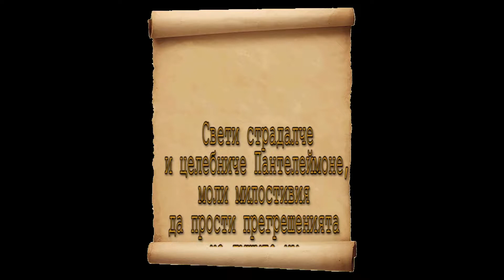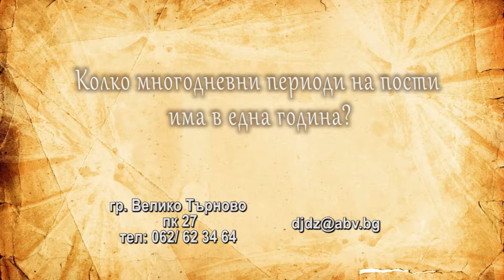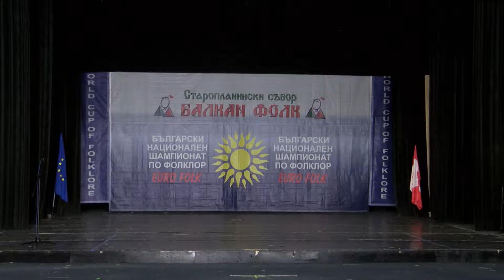DJDZ July 2018 884 (27 july) HD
1. „Отче Клименте” - Хор “Родна песен” – гр. Бургас
2. "Айде, слушай, слушай, калеш бре Ангьо" - Калинка Рачева към НЧ "Парашкев Цветков - 2003" - гр. Плевен
3. „Шопски женски танц“ – ФТА "Загоровче" при Сдружение "Загоровче - гр. Септември" - гр. Септември
4. "Тръгнала ми Неда" – ФГ "Енигма" към Клуб на пенсионера "Енигма" - с. Одърне, общ. Пордим
5. "Пътят ни с добро да е постлан" – СПП към НЧ "Паисий Хилендарски - 1870" - гр. Балчик
6. "Пирински танц" - Танцов състав "Илинден" към НЧ "Просвета 1870" - гр. Свиленград

1. „Otche Klimente” - Choir “Rodna pesen” – Burgas, Bulgaria
2. "Ayde, slushay, slushay, kalesh bre Angyo" - Kalinka Racheva at "Parashkev Tsvetkov - 2003" Community center - Pleven, Bulgaria
3. „Shopski zhenski tants“ – Folklore dance ensemble "Zagorovche" at Association "Zagorovche - Septemvri" - Septemvri, Bulgaria
4. "Tragnala mi Neda" – Folklore group "Enigma" at Club of the pensioner "Enigma" - s. Odarne, Bulgaria
5. "Patyat ni s dobro da e postlan" – SPP at "Paisiy Hilendarski - 1870" Community center - Balchik, Bullgaria
6. "Pirinski tants" - Dance group "Ilinden" at "Prosveta 1870" Community center - Svilengrad, Bulgaria